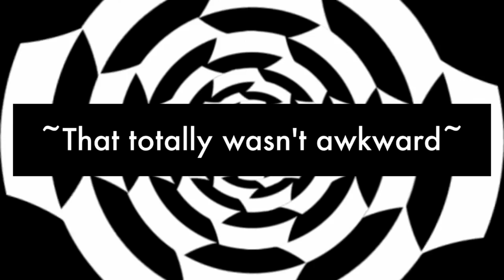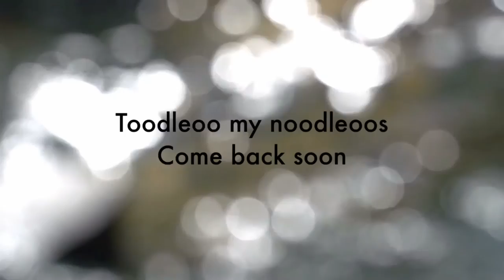!HEY GUYS! My most embarrassing moments!!!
Please join me to laugh at my life